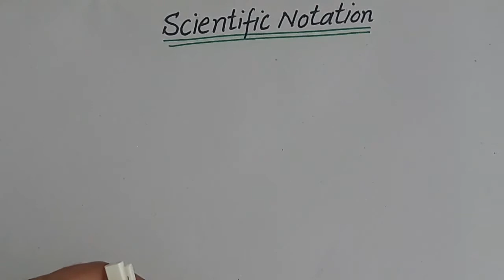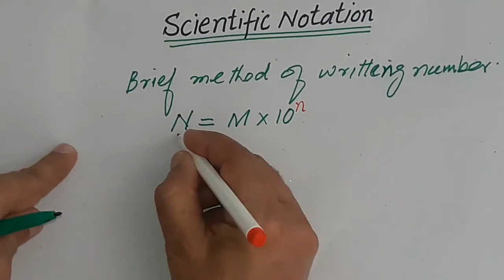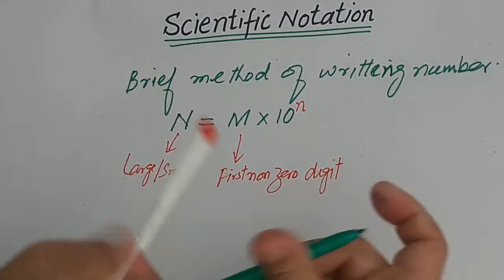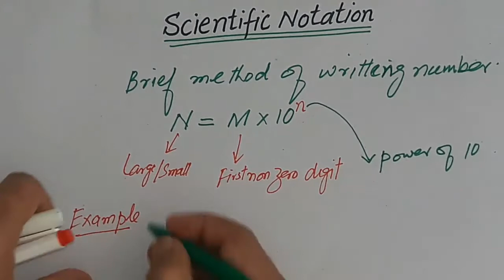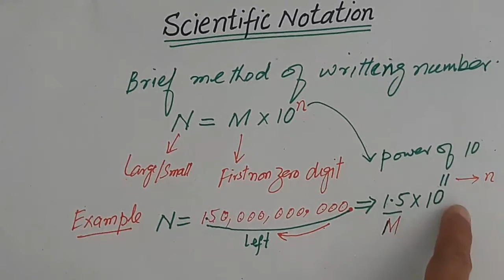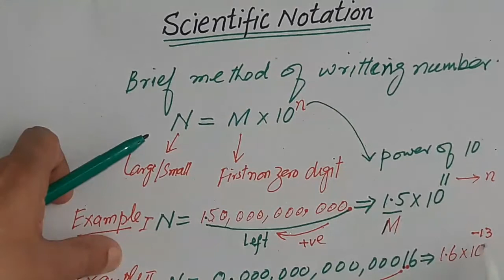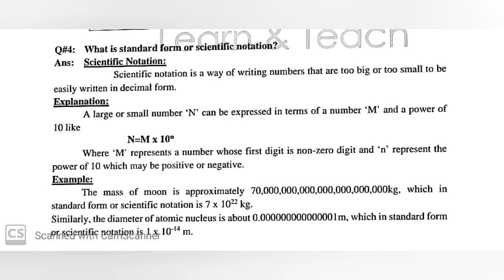Physics 9 Scientific Notation in Pashto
Physics Class 9 Chapter 1; Scientific Notation in Pashto